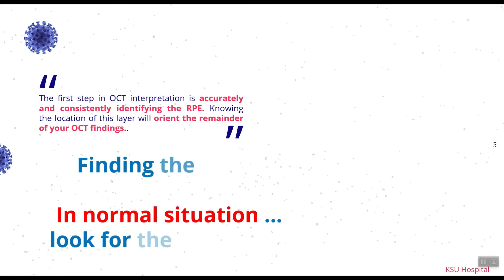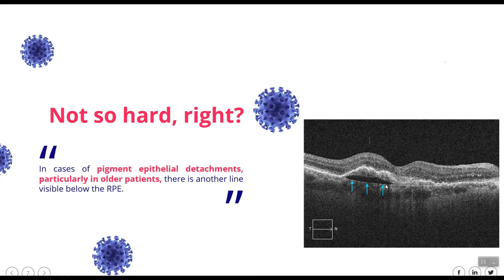RPE : One Minute OCT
One Minute OCT

Free, focused mini-lessons.

Each daily lesson is designed to keep you moving forward, one-minute at a time

1. RPE